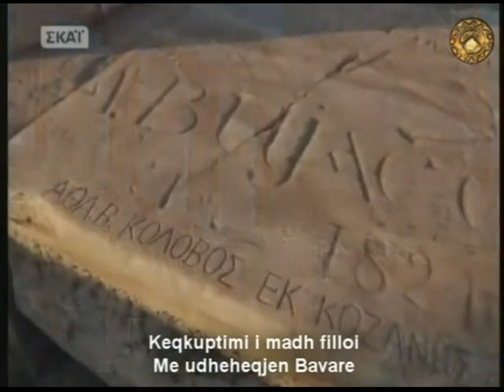ARVANITES . the greek historians testify ( ALBANIANS ARE OLDER THAN US ) SKY TV GREECE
THE TRUTH ABOUT ALBANIANS